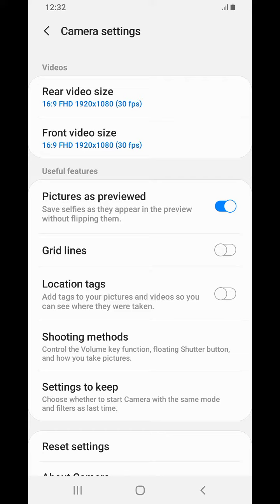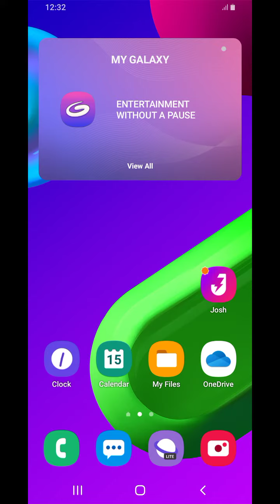Samsung Galaxy A03 Camera Settings Reset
Samsung Galaxy A03 Camera Settings Reset Hello Friends Kaise Ho Aap Log Aaj Ki Is Video Main Humne Apko Bataya Hai Usko Aap Dekho Or Sikho

Call setting
Samsung Galaxy A03 Contact setting